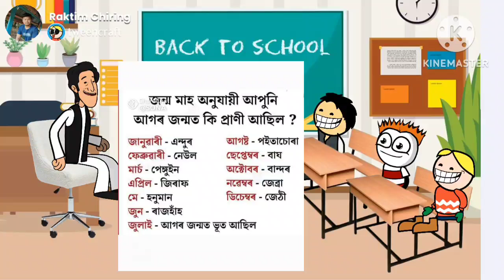Assamese Comedy Cartoon Video 🔥😍😍 Cartoon Video ll Raktim Chiring Cartoon